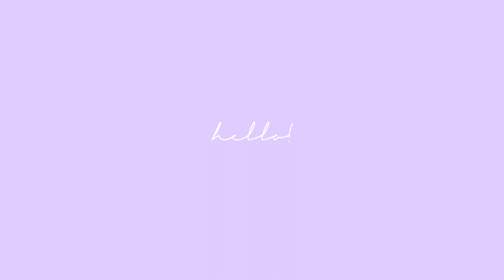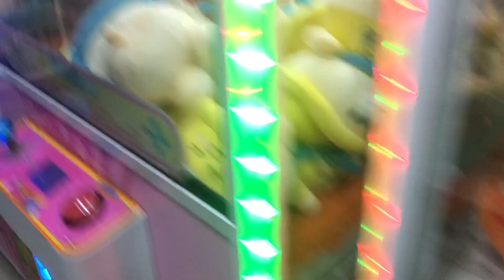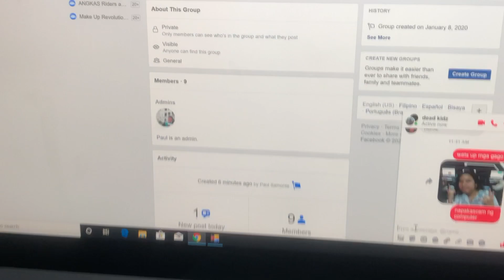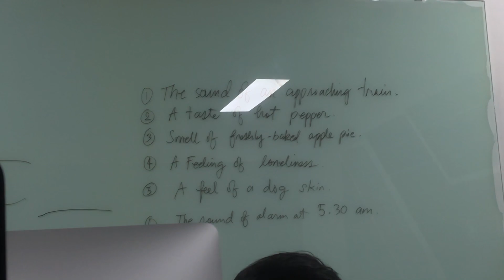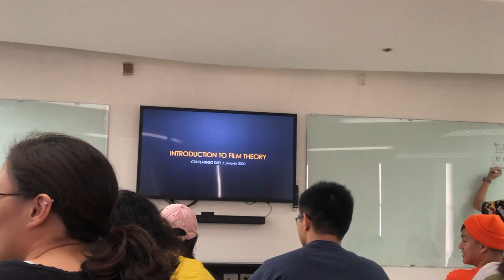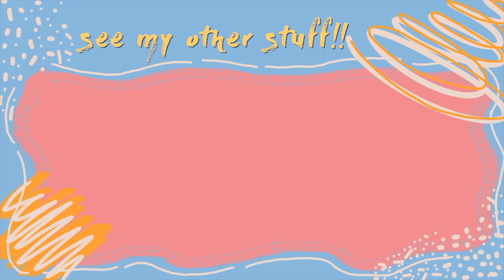the first week of my sophomore year in film school (dls-csb) - yes, a school vlog 🎥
It was originally planned to be published last January but I had a veryyyy hectic schedule sOOOOO HERE IT IS!!!